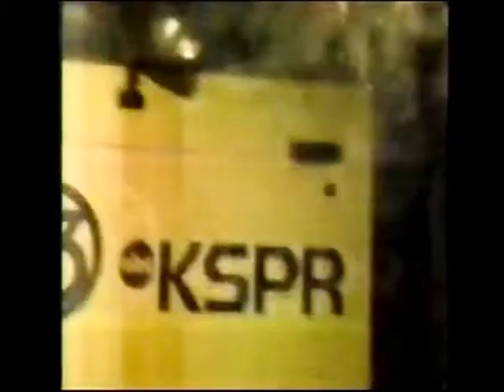KSPR-TV 33 ABC Springfield Mo Opening Of NewsTeam 33 Newstime At Ten Back In The Winter Of 1992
KSPR-TV ABC Channel 33 Springfield Missouri Opening Of NewsTeam 33 Newstime At Ten With Ray Preston & Tom Mast & The Great Jim Lobbey Back In The Winter Of 1992